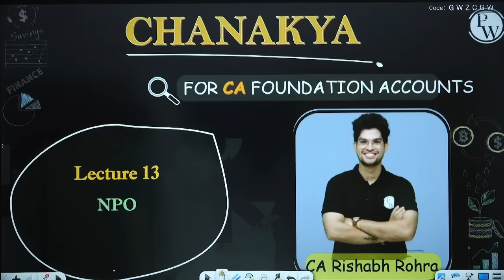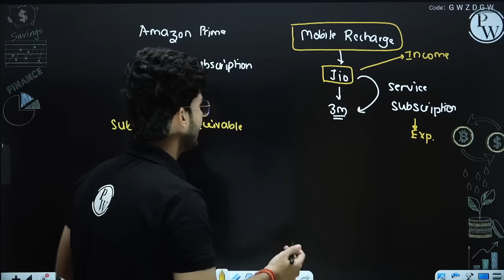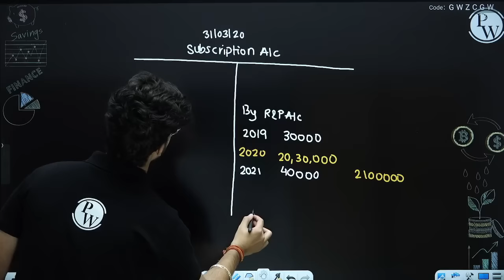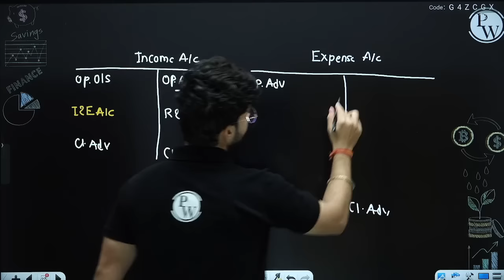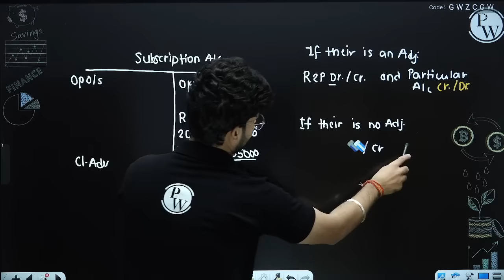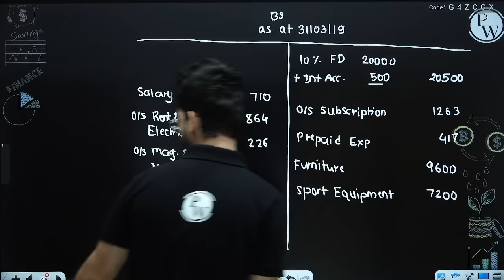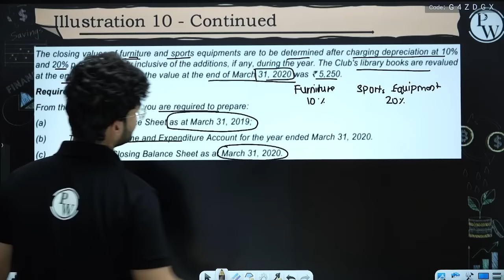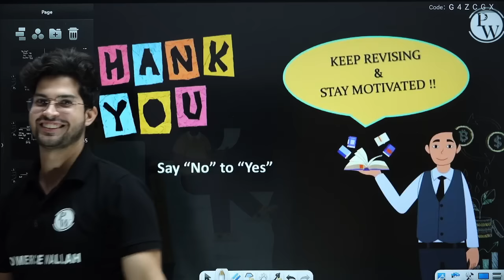NPO in One Shot | CA Foundation | Accountancy🔥